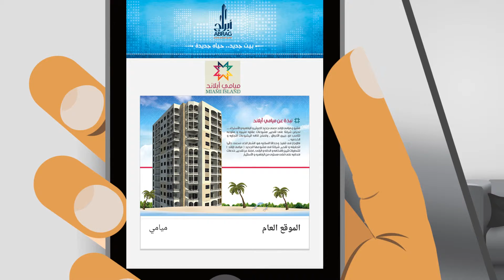Abrag - 3'ayar Makank - Video 3 - Abullah - Miami Island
Video for Abrag company series of video campaign 3'ayar Makank to be displayed in Facebook